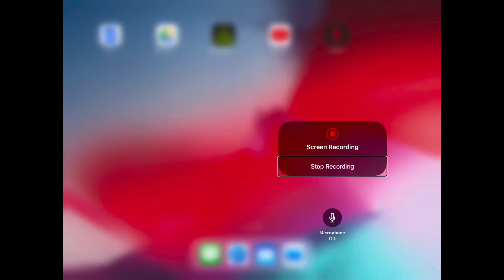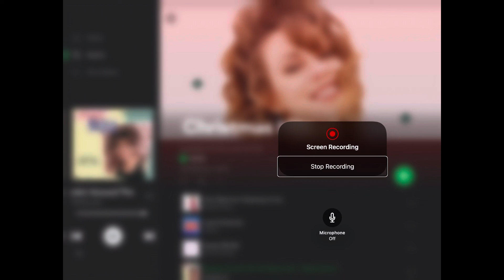Vlogmas day 10.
Song